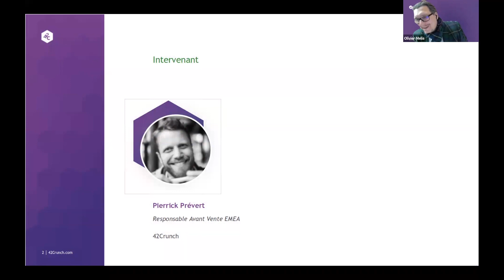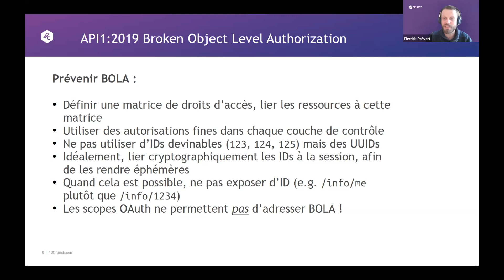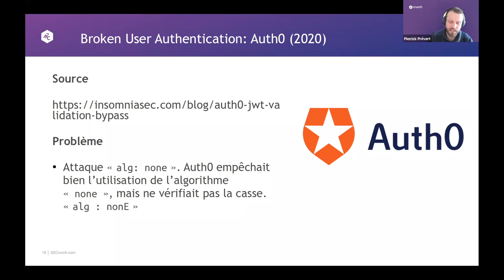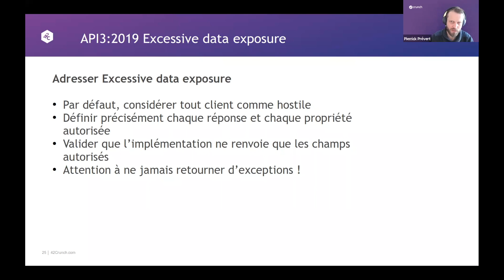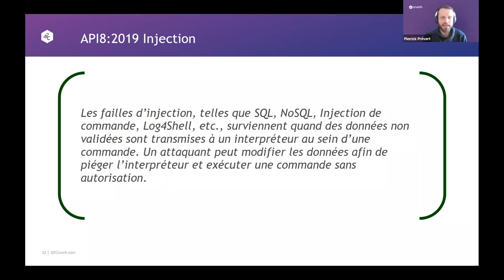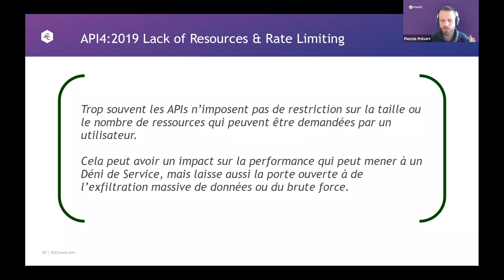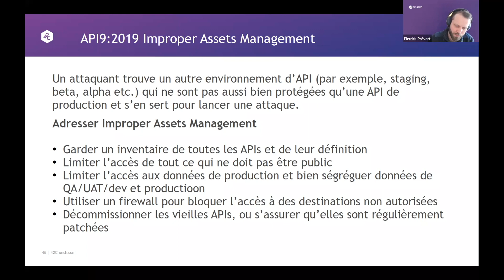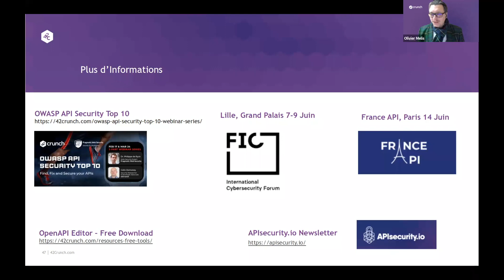OWASP API Security Top 10 - Comprendre les menaces qui ciblent les APIs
Ce Webinaire, dédié à la sécurité des APIs, traite des menaces listées par l'OWASP API Security top 10. Vous assisterez à l'explication détaillée de chaque menace, son exploitation possible, des exemples d'attaques réussies et comment, grâce à la technologie 42crunch il est possible de s'en prémunir.